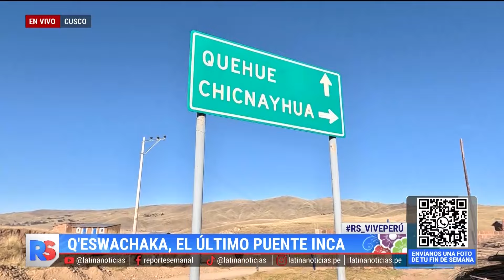Restauran puente ancestral inca: Q'eswachaka, el destino que no debe faltar en tu visita a Cusco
En el corazón de los Andes y sobre el río Apurímac, Q'eswachaka, en Cusco, es un destino lleno de historia y tradición. Año a año, los pobladores restauran este puente colgante mediante técnicas ancestrales de tejido que permiten mantenerlo como el último puente inca conservado hasta la actualidad.